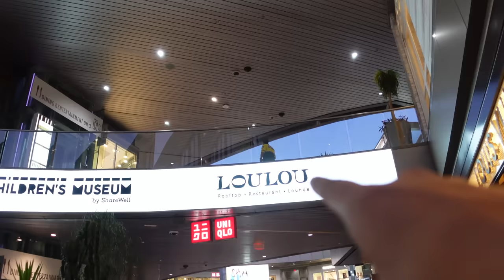SURPRISING MY GIRLFRIEND WITH A PUPPY *ANNIVERSARY VLOG*